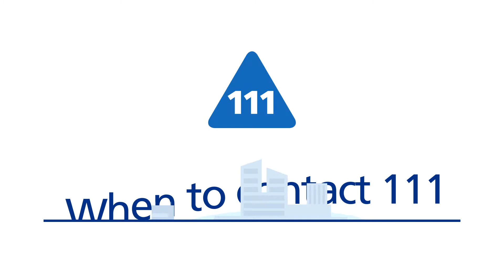When to contact 111 for urgent help - North East Ambulance Service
NHS 111 and 111 online are there 24/7 if you need urgent help.